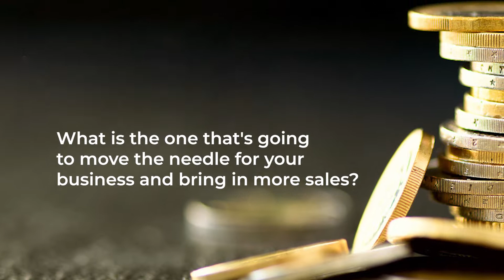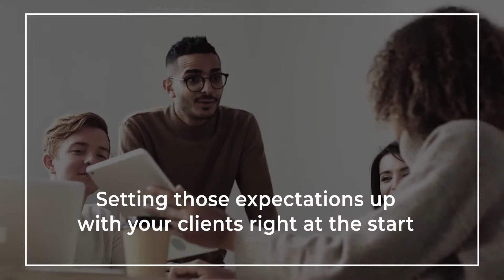How To Handle Multiple Funnels and Facebook Ad Campaigns with One Client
Episode 077: When your client tells you they want to run Facebook ads to multiple funnels, what do you do?

Do you say…
‘Sure, I’m onto it!’ or
‘Can we have a chat about this first?’

This question comes up in my Elite Ad Manager Certification, and it’s a dilemma every Ad Manager comes across at one time or another.
You want to help your clients get great results with ads, but…

How you handle that request to run ads to multiple funnels at the same time will either set you up for…

A daily nightmare of overwhelm and stress because results just trickle in, which means you have to test…refine...re-test…wait...refine…re-test 🤯 or…
A happy balance of managing your client’s expectations and their ad budget to deliver great results for them 🙌.

I’m pretty sure you’d want to avoid a nightmare of stress and overwhelm like it was a tuna milkshake, right?

In this episode, I share the tactic I teach Elite Ad Managers to expertly handle those curly requests to promote multiple offers at the same time.

To replay this video on How To Handle Multiple Funnels and Facebook Ad Campaigns with One Client

👉 Download The Quickstart Guide to Becoming an In Demand Ad Manager